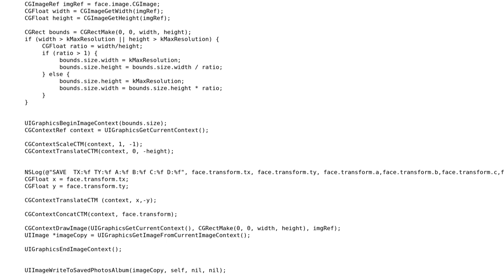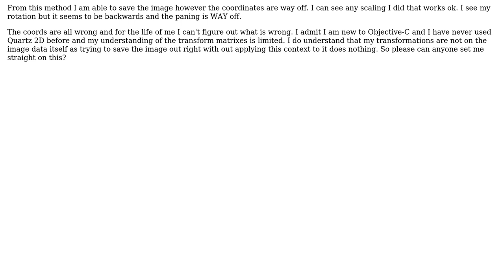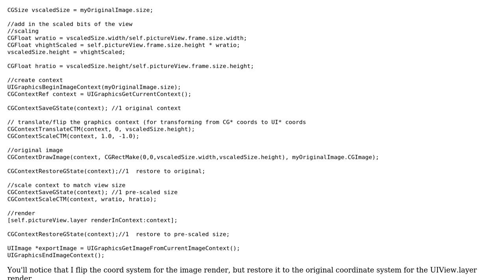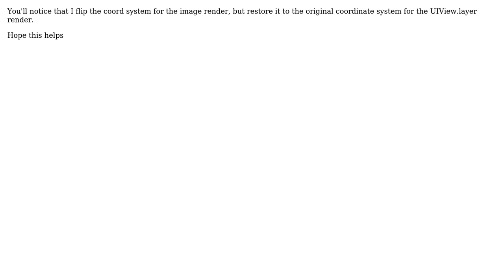How to save an image using UIImageWriteToSavedPhotosAlbum after it is transformed? (2 Solutions!!)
How to save an image using UIImageWriteToSavedPhotosAlbum after it is transformed?

With thanks & praise to God, and with thanks to the many people who have made this project possible! | Content (except music & images) licensed under CC BY-SA | Music | Images & others | With thanks to user TechZen user Steven Veltema user Deprecated Darren and the Stack Exchange Network Trademarks are property of their respective owners. You are responsible for your own actions.